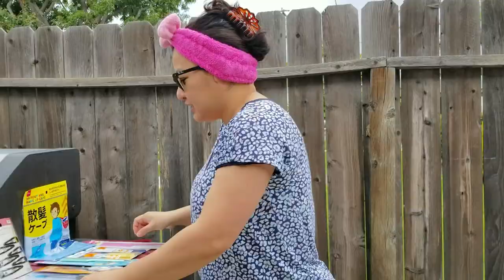HAIRCUT STAY-AT-HOME + WALA KAMING MAGAWA l RATED DONATS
Hi everyone! This is our first family Youtube Channel. We hope that you enjoy every video that we are going to upload on this channel.
 Click HD for better quality of the video